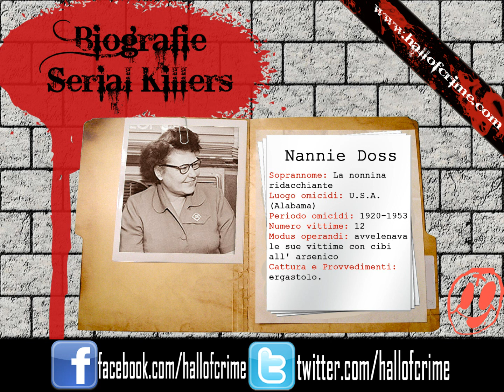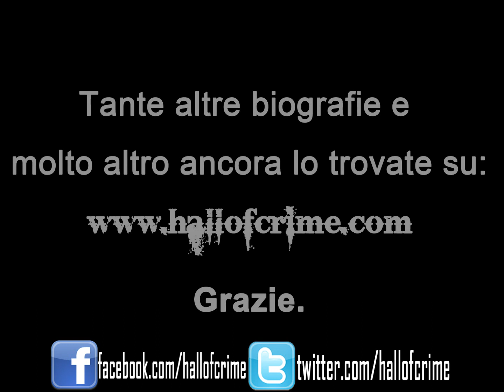biografie serial killer - NANNIE DOSS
NANNIE DOSS

Soprannome: La nonnina ridacchiante
Luogo omicidi: U.S.A. (Alabama)
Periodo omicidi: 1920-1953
Numero vittime: 12
Modus operandi: avvelenava le sue vittime con cibi all' arsenico
Cattura e Provvedimenti: ergastolo